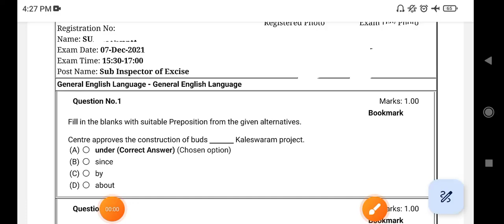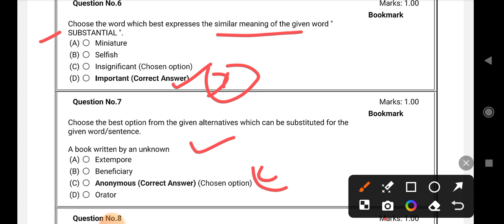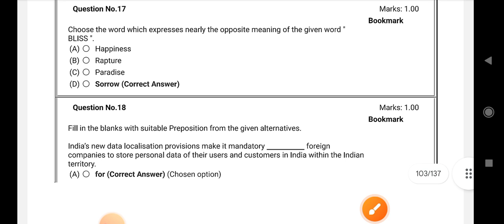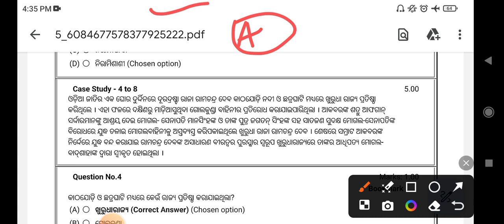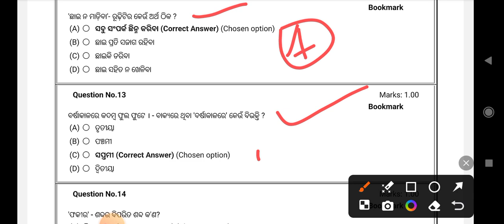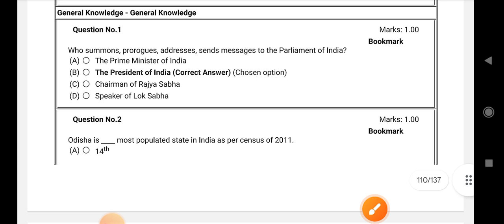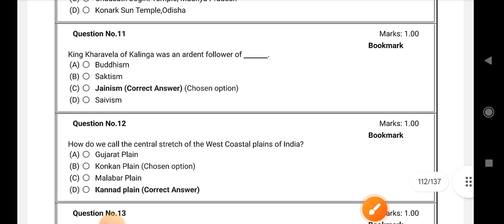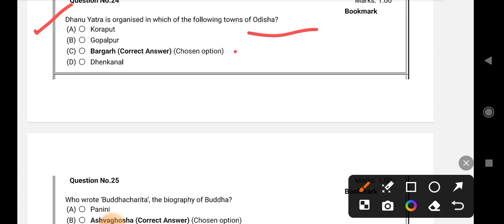Excise Sub-Inspector(SI) Previous Question Answer //Important For Upcoming All Odisha Exam